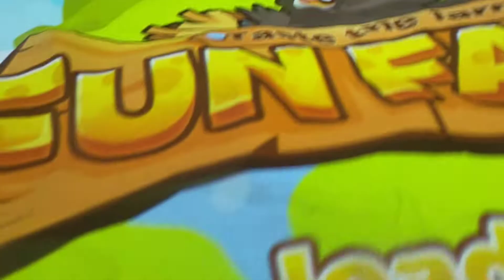Reiwa play sand projector at playground Chip Mong Mall Phnom Penh | Family VLOG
Welcome to my Family Vlog channel. We are doing family video shoot with our cute kids as family video. We often go to playground with my daughter, my daughter playing toys, and do kids vlog. Kids playground is the most favourite one for my daughter, Reiwa. We also love  jordan matter, the royalty family, rebecca zamolo and kids diana show.

My daughter enjoys wather the video of autism family, lo lo kids, blippi,  and family playlab. Cocomelon is one of the most cartoon videos she always watch.  Reiwa is very playful as a kid like bubudu kids, kaji family, forever family vlogs, fv family, and j house.

Thank you for watch our vlogs, kudo baby, jimmy kimmel live, tnt family, kids got talent, and babyhug.